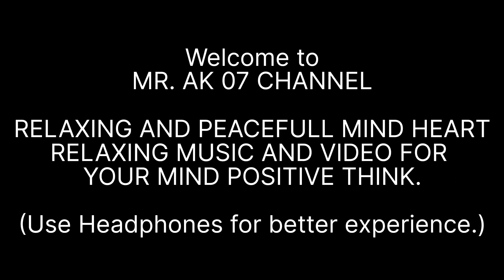मन को शांत रखने के लिए प्राकृतिक सकारात्मक अनुभव | Mind Relaxation🤗Positive Feeling Natural music🎵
| मन को शांत रखने के लिए प्राकृतिक सकारात्मक अनुभव || Mind Relaxation🤗 Positive Feeling Natural video And music🎵 ||